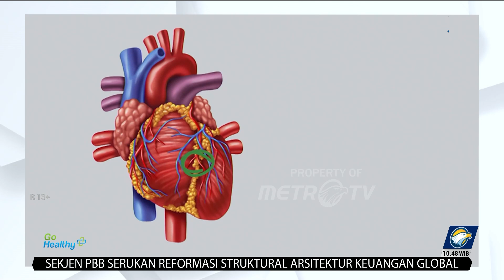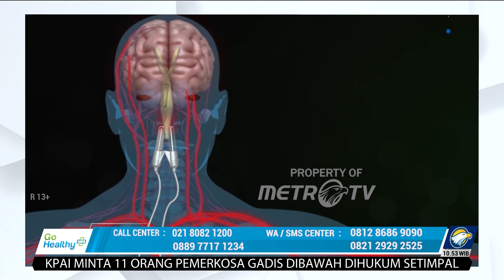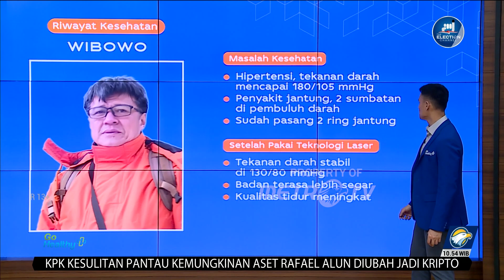GO Healthy - Perbaiki Pola Hidup, Hindari Hipertensi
MetroTV, Pada awalnya, Wibowo merasa bahwa tubuhnya sehat-sehat saja, ternyata dirinya memiliki masalah pada tekanan darahnya, Wibowo terkejut karena dirinya tak merasakan gejala apapun.